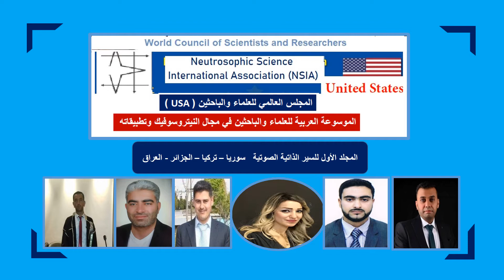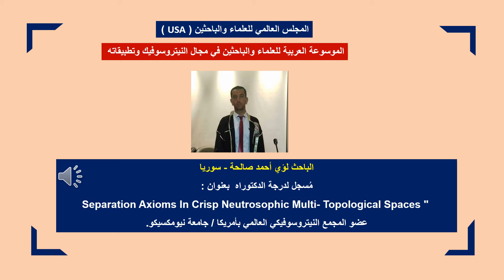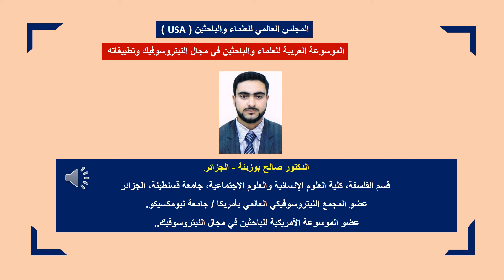تابع الجزء الأول من الموسوعة العربية الصوتية للعلماء والباحثين العراق - سوريا - تركيا - الجزائر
تابع الجزء الأول من الموسوعة الصوتية العربية للعلماء والباحثين
العراق - سوريا - تركيا - الجزائر